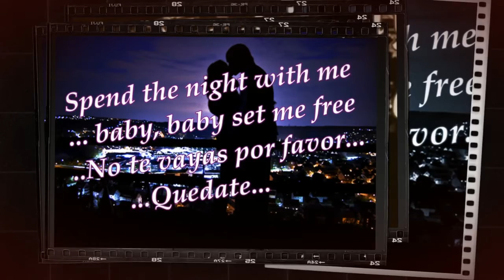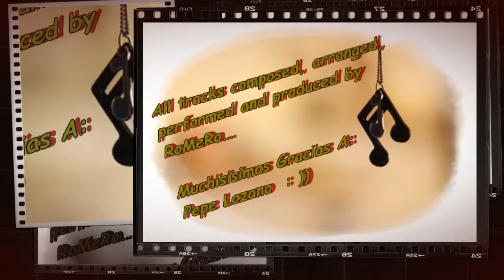RoMeRo - Mi Nina Linda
MI NINA LINDA
Cancion romantica en Espanol / Ingles estilo Bachata
Original love song in Spanish / English Bachata style.
Muchas gracias a Pepe Lozano en Oxnard CA.

*** I own the copyright and Publishing rights to this production ***